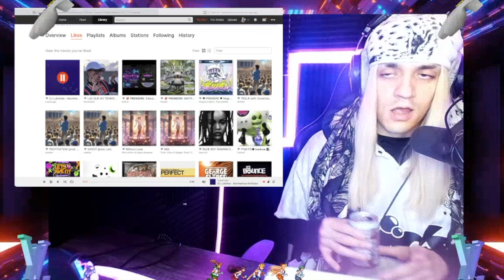House Of Villains Season 2 Episode 1 Reaction / Review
reacting and reviewing the new episode of the new Season of the house of villains